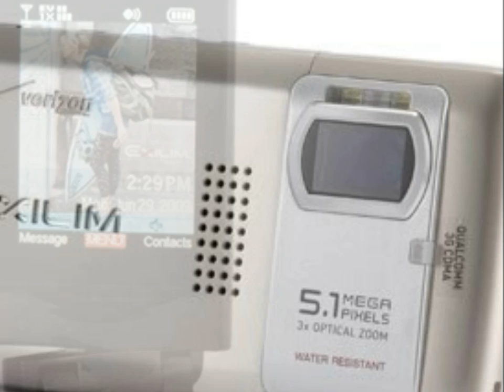Casio Exilim C721 Verizon Wireless